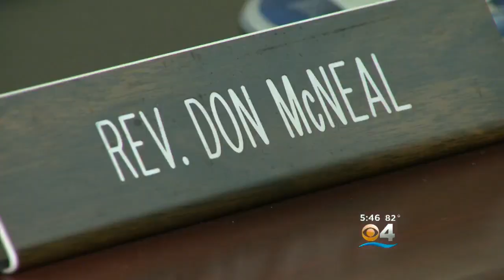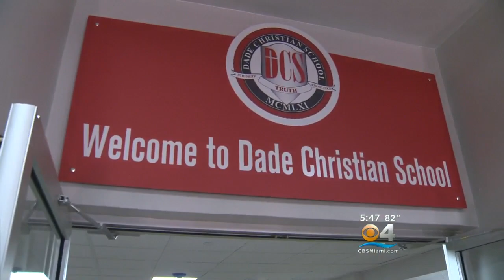Former Dolphin Don McNeal Battling Multiple Sclerosis